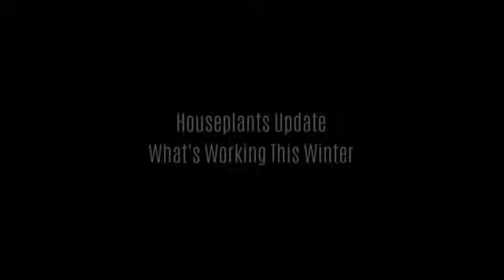Houseplants Update - What's Working This Winter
In this video, you will see some of my houseplants that are actively growing. The battle of keeping all of my plants alive during this winter has been a headache for me. So I thought I take a moment to take a look at the brighter side of things! I hope you enjoy the video!